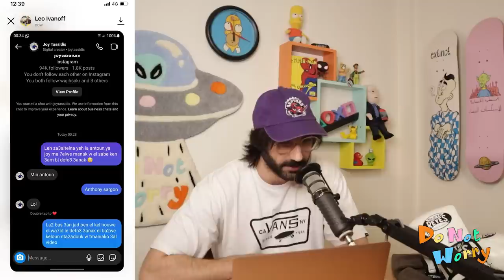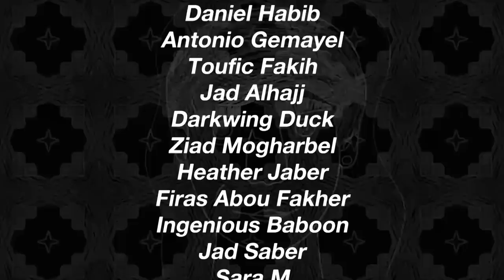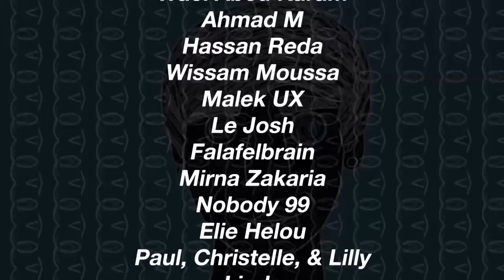Oops! I Did It Again - DO NOT WORRY #95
Episode:

On Episode 95 of DO NOT WORRY, Anthony reveals a disturbing Joy Tassidis story he heard. He and the gang also react to Maya Nehme's new Barbie Girl video, Chada's new chin, and the trashy Rudy Hamaoui/Cynthia Basbous drama...and a lot more!

Timecodes:
00:00 - Intro
02:16 - Comment Reactions
03:55 - Cat Update
05:32 - Mystery Drink
06:28 - The Future of the Podcast
09:29 - Mayusha Barbie Girl
11:45 - Andrew Tate Origin Story
17:02 - Harry Potter Series
23:11 - Dr. Food Choco Spread
31:22 - Weird Tiktoks
36:03 - Lebanon's Youngest Chef
40:28 - Fat-Shaming PT
45:12 - Joy Tassidis vs. Ron Tassidis
56:19 - ZeeCola + Zoulfy
59:35 - Chada x Roudy x Cynthia
1:03:47 - Outro